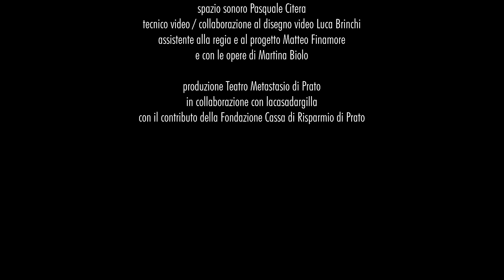TEASER-Beautiful Creatures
Sette creature, sette storie: ogni frammento è un racconto che si intreccia con gli altri, come orologi sincronizzati che segnano lo stesso istante.
𝐁𝐞𝐚𝐮𝐭𝐢𝐟𝐮𝐥 𝐂𝐫𝐞𝐚𝐭𝐮𝐫𝐞𝐬 conduce in un Fabbricone come non l'avete mai visto!
Dal 22 al 27 ottobre, in prima assoluta, arriva lo spettacolo de 𝐥𝐚𝐜𝐚𝐬𝐚𝐝𝐚𝐫𝐠𝐢𝐥𝐥𝐚, realizzato in occasione dei 50 anni dall'apertura del Fabbricone.
Produzione MET, in collaborazione con 𝐥𝐚𝐜𝐚𝐬𝐚𝐝𝐚𝐫𝐠𝐢𝐥𝐥𝐚, e con il contributo della Fondazione Cassa di Risparmio di Prato e di Publiacqua.

🎥 Video di Giulia Lenzi

𝐁𝐞𝐚𝐮𝐭𝐢𝐟𝐮𝐥 𝐂𝐫𝐞𝐚𝐭𝐮𝐫𝐞𝐬
𝐮𝐧’𝐎𝐩𝐞𝐫𝐚 𝐢𝐬𝐩𝐢𝐫𝐚𝐭𝐚 𝐚 𝐆𝐢𝐮𝐥𝐢𝐚𝐧𝐨 𝐒𝐜𝐚𝐛𝐢𝐚
un progetto de 𝐥𝐚𝐜𝐚𝐬𝐚𝐝𝐚𝐫𝐠𝐢𝐥𝐥𝐚
regia 𝐋𝐢𝐬𝐚 𝐅𝐞𝐫𝐥𝐚𝐳𝐳𝐨 𝐍𝐚𝐭𝐨𝐥𝐢 e 𝐀𝐥𝐞𝐬𝐬𝐚𝐧𝐝𝐫𝐨 𝐅𝐞𝐫𝐫𝐨𝐧𝐢
drammaturgia del testo 𝐑𝐨𝐛𝐞𝐫𝐭𝐨 𝐒𝐜𝐚𝐫𝐩𝐞𝐭𝐭𝐢
parole di e con 𝐆𝐢𝐚𝐜𝐨𝐦𝐨 𝐀𝐥𝐛𝐢𝐭𝐞𝐬 𝐂𝐨𝐞𝐧, 𝐋𝐨𝐫𝐞𝐧𝐳𝐨 𝐅𝐫𝐞𝐝𝐢𝐚𝐧𝐢, 𝐓𝐚𝐧𝐢𝐚 𝐆𝐚𝐫𝐫𝐢𝐛𝐛𝐚, 𝐀𝐧𝐧𝐚 𝐌𝐚𝐥𝐥𝐚𝐦𝐚𝐜𝐢, 𝐄𝐦𝐢𝐥𝐢𝐚𝐧𝐨 𝐌𝐚𝐬𝐚𝐥𝐚, 𝐀𝐥𝐢𝐜𝐞 𝐏𝐚𝐥𝐚𝐳𝐳𝐢, 𝐅𝐫𝐚𝐧𝐜𝐞𝐬𝐜𝐨 𝐕𝐢𝐥𝐥𝐚𝐧𝐨
drammaturgia del movimento 𝐌𝐚𝐫𝐭𝐚 𝐂𝐢𝐚𝐩𝐩𝐢𝐧𝐚
drammaturgia delle luci 𝐋𝐮𝐢𝐠𝐢 𝐁𝐢𝐨𝐧𝐝𝐢
costumi 𝐀𝐧𝐧𝐚 𝐌𝐢𝐬𝐬𝐚𝐠𝐥𝐢𝐚
spazio scenico e paesaggi sonori 𝐀𝐥𝐞𝐬𝐬𝐚𝐧𝐝𝐫𝐨 𝐅𝐞𝐫𝐫𝐨𝐧𝐢
ambienti visivi, disegno video 𝐌𝐚𝐝𝐝𝐚𝐥𝐞𝐧𝐚 𝐏𝐚𝐫𝐢𝐬𝐞
spazio sonoro 𝐏𝐚𝐬𝐪𝐮𝐚𝐥𝐞 𝐂𝐢𝐭𝐞𝐫𝐚
tecnico video / collaborazione al disegno video 𝐋𝐮𝐜𝐚 𝐁𝐫𝐢𝐧𝐜𝐡𝐢
assistente alla regia e al progetto 𝐌𝐚𝐭𝐭𝐞𝐨 𝐅𝐢𝐧𝐚𝐦𝐨𝐫𝐞
e con le opere di 𝐌𝐚𝐫𝐭𝐢𝐧𝐚 𝐁𝐢𝐨𝐥𝐨

in collaborazione con 𝐥𝐚𝐜𝐚𝐬𝐚𝐝𝐚𝐫𝐠𝐢𝐥𝐥𝐚
con il contributo della 𝐅𝐨𝐧𝐝𝐚𝐳𝐢𝐨𝐧𝐞 𝐂𝐚𝐬𝐬𝐚 𝐝𝐢 𝐑𝐢𝐬𝐩𝐚𝐫𝐦𝐢𝐨 𝐝𝐢 𝐏𝐫𝐚𝐭𝐨
e di 𝐏𝐮𝐛𝐥𝐢𝐚𝐜𝐪𝐮𝐚

PRIMA ASSOLUTA

Video Giulia Lenzi